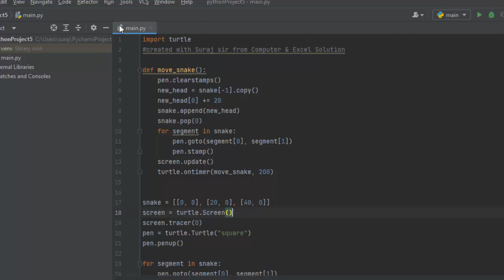small snake game in python@COMPUTEREXCELSOLUTION